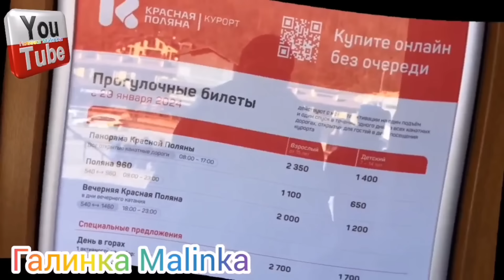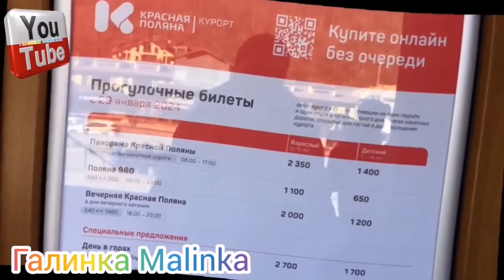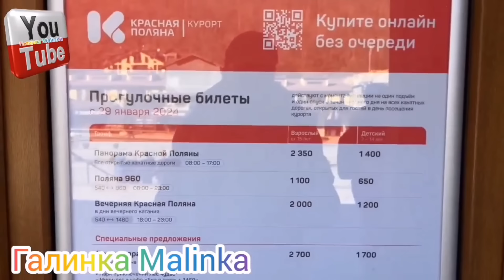Колесниковы /Развод в магазине /Обзор Влогов /7-Я Колесниковы /Деревенский дневник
колесниковы обзоры многодетные многодетнаясемья большаясемья колеса#7-ЯКолесниковы#7-Я#Kolesnikov#ипотека#попрошайкинаютубе#Деревенскийдневникоченьмногодетноймамы#треш#шок#василек#обзорныеканалы#обзорынаблогеров#маяк#закупкапродуктов#буднимногодеточки#бровченко#дневникприемноймамы#ольгауралочка#многодетнаясемьяизподмосковья#обзорыгалинкаmalinka